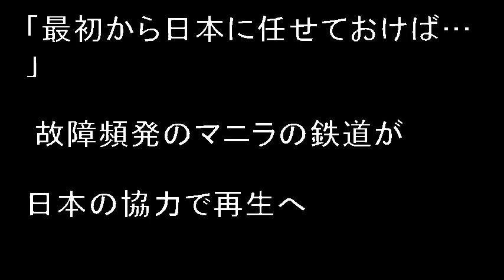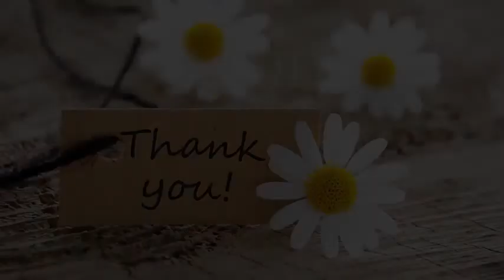海外「マニラの鉄道が故障頻発 日本の協力で再生へ…」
海外「最初から日本に任せておけば…」

故障頻発のマニラの鉄道が日本の協力で再生へ

住友商事や三菱重工が中心となって建設を手がけ、
1999年に開業したマニラ首都圏のMRT（高架鉄道）3号線。

引用:海外「最初から日本に任せておけば…」 故障頻発のマニラの鉄道が日本の協力で再生へ

【関連動画】

引用元
わらかん
Yohooニュース
NewSphere
音楽、画像